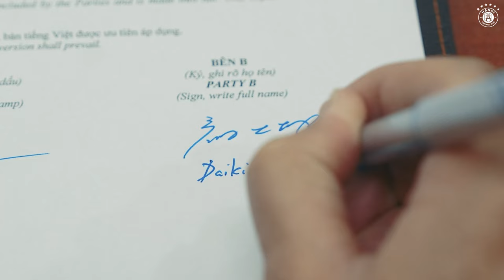Chào mừng HLV trưởng Daiki Iwamasa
🌅 Một hành trình mới được bắt đầu từ hôm nay 🇯🇵